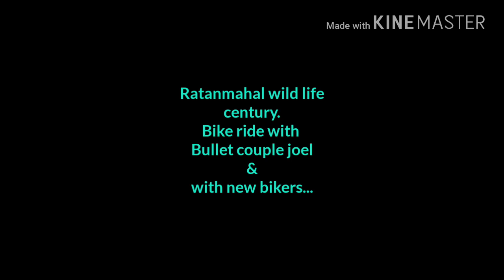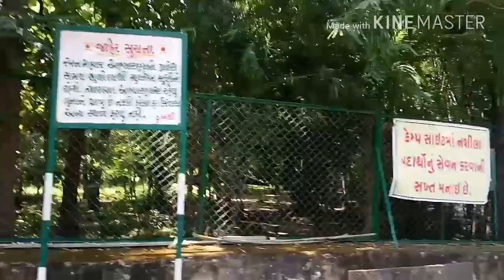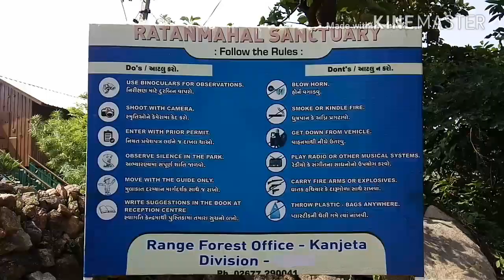Ratanmahal wildlife century in Gujarat,India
Hello guys, here come with ride to ratanmahal wildlife century.
More videos you will watch on
Channel : dndriders , Bullet couple joel.
Find out this channels on youtube you will see more videos about wildlife century's in gujarat.